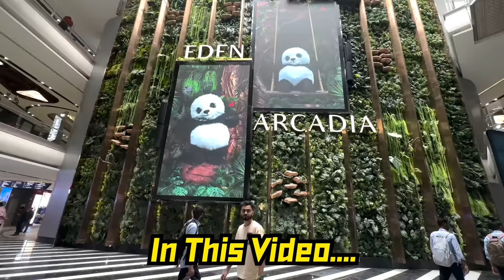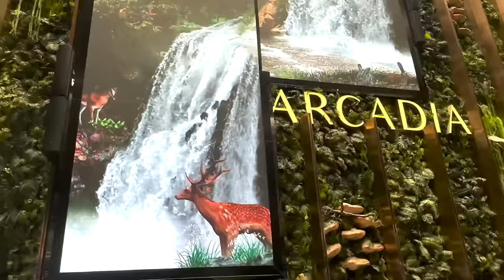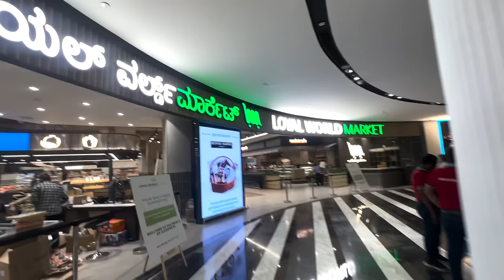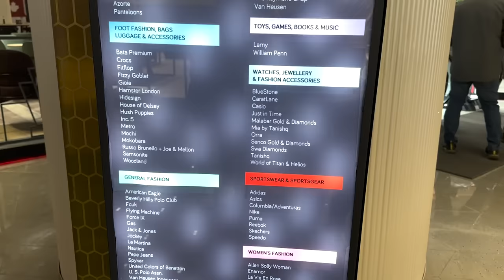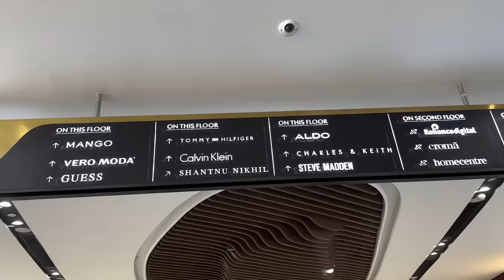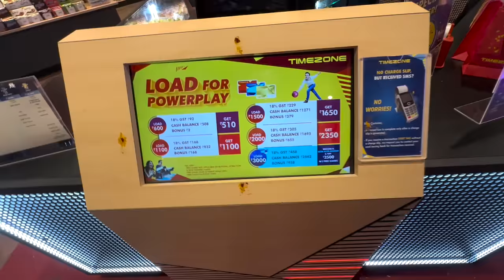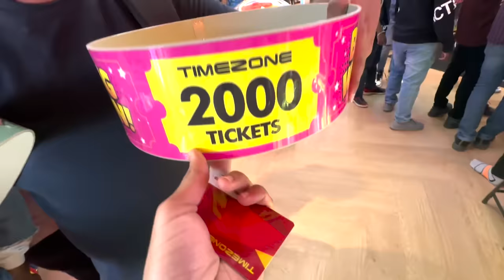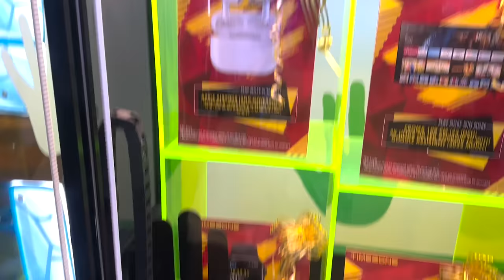Mall Of Asia Bangalore| Largest Mall of ASIA | ಬೆಂಗಳೂರಿನಲ್ಲಿ ಮತ್ತೊಂದೂ ದೊಡ್ಡ ಮಾಲ್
Here is the detailed vlog of the Mall Of Asia, Probably first kannada video after the launch.